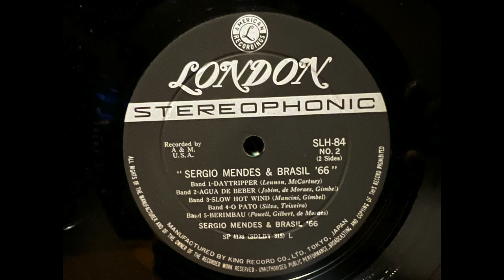Sergio Mendes & Brazil '66 - Daytripper